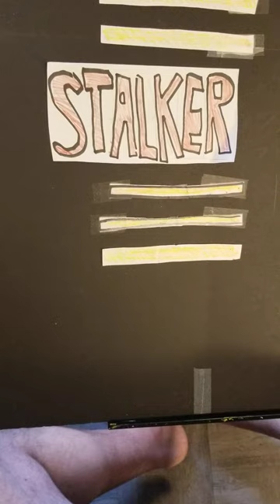07/10/23(CHARLES MANSON)/Stalker/Madman!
Once again Charles Manson rears..his ugly head into the headlines of the national news media...for one of his devoted followers Leslie Van Houten..is said to be set to be freed from her life sentence in the upcoming couple of weeks..governor gavin Newsom is basically tired of fighting w/ her lawyers and is preparing to let someone who took a LIFE walk away free ..no longer said to be sentenced to life in jail..out for parole in the next couple of weeks...only time will tell true BELIEVERS..so let's take a trip back to where it all started w/ this man CHARLIE MANSON who convinced these young girl to kill for him!
CHECK MY FACEBOOK PAGE OUT TO FOR MORE TRUE CRIME CASES THAT DO NOT MAKE THE SHOW.